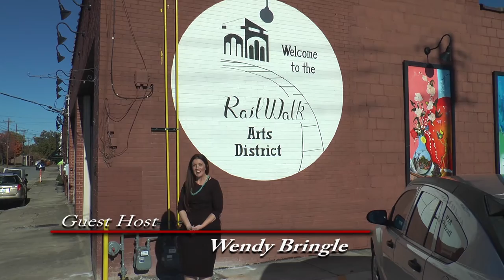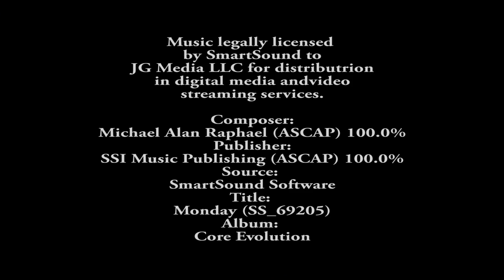RoCo TALKS with Patt Legg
Show 1 Season 1 and test pilot for RoCo Talks - RCT is a talk show for Rowan County in North Carolina. As the show develops we will interview artists, musicians, business leaders, religious leaders and politicians. It is totally self funded and uses volunteer rotating hosts.